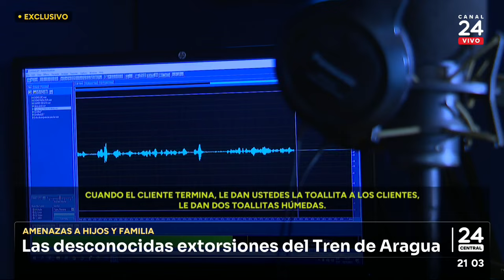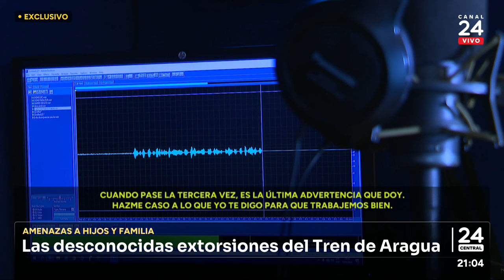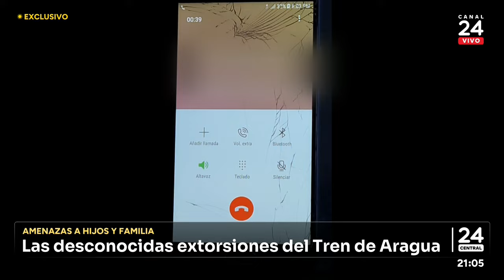"Si yo me llego a escapar...": Las desconocidas extorsiones del Tren de Aragua | 24 Horas TVN Chile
El ilícito negocio lograba ganar entre 15 y 45 mil pesos por cada servicio. Mientras que entre septiembre de 2021 y marzo de 2022, lograron recaudar al menos 169 millones de pesos.